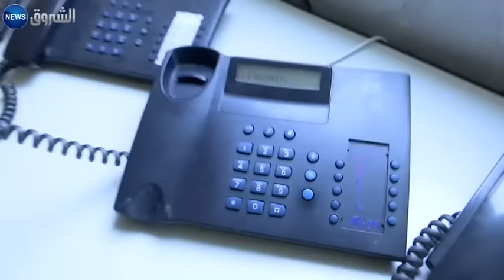الإنذارات الكاذبة هاجس يؤرق عناصر الحماية المدنية في الجزائر